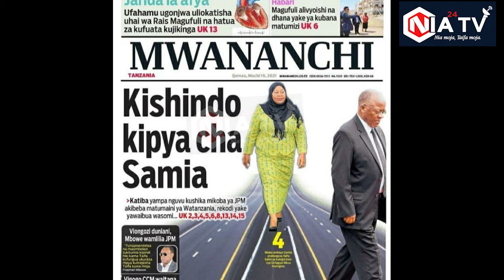MAMA SAMIA KUAPISHWA LEO KUWA RAIS WA TANZANIA